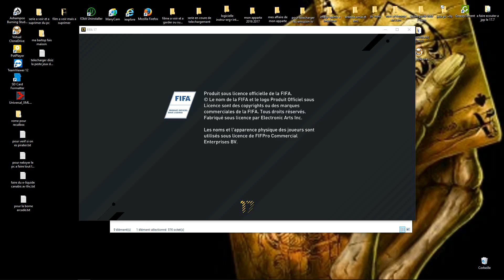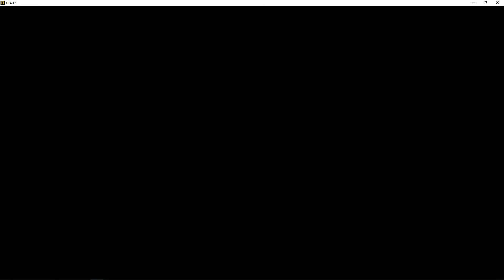REPLOD FIFA 17 PC UNE TURIE GRAPHIQUEMENT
un bon fifa 17

bon visionnage